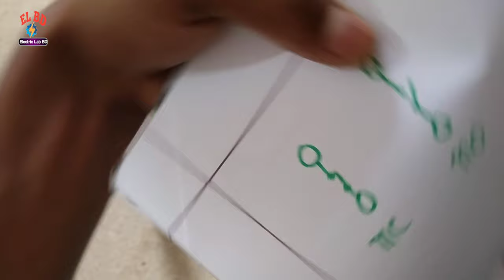অটোমেটিক চেঞ্জওভার একটি ম্যাগনেটিক কন্টাক্টর দিয়ে/How to make auto changeover MC/Electric Lab BD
অটোমেটিক চেঞ্জওভার একটি ম্যাগনেটিক কন্টাক্টর দিয়ে/How to make auto changeover MC

আমার ভিডিওটি আপনার কোন উপকারে আসে,তবে একটা লাইক দিবেন,
♦️Electric Lab BD♦️
 (ইলেকট্রিক লেব বিডি)